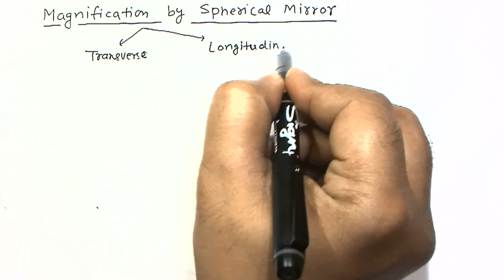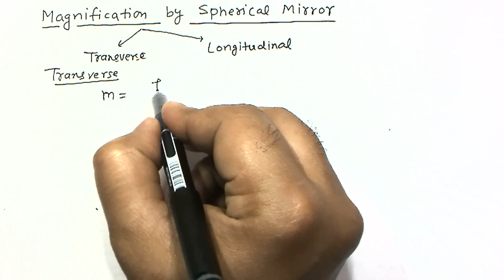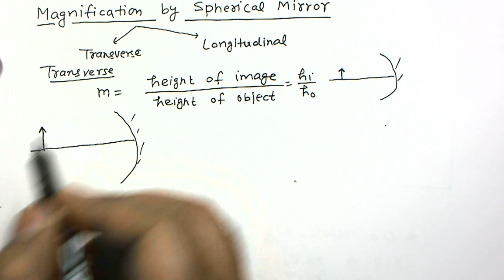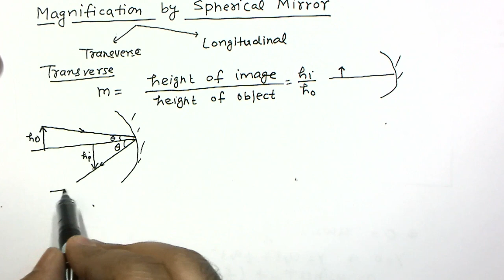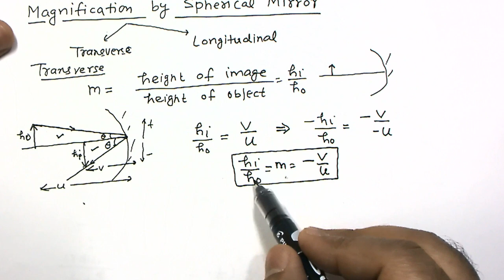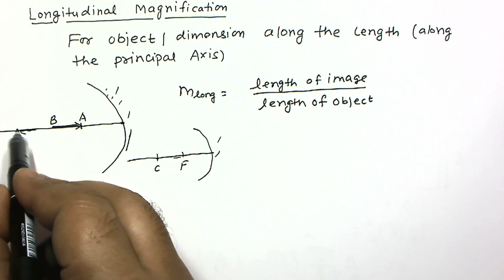Geometrical Optics | Spherical mirror | Lecture 3 | Magnification, Newton's Formula & Solved Example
Lecture Notes are available at
in this lecture topics covered are
transverse or lateral magnification, longitudinal magnification (15:27), Newton's formula (28:44)  and some solved examples Advanced problems Playlist

Theory Videos

GRAVITATION

CAPACITORS

MAGNETIC FORCE